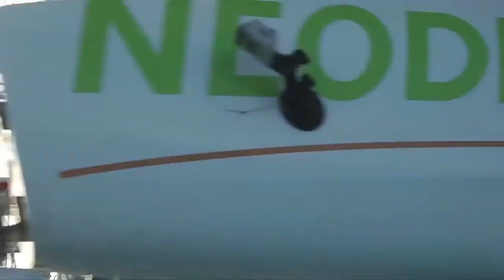Le défi d'Yvan Bourgnon: Traversée Marquises-Tahiti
Le défi d'Yvan Bourgnon: Traversée Marquises-Tahiti (avril 2014)

Tour du monde an solitaire en cata de sport, non-habitable, sans Gps.